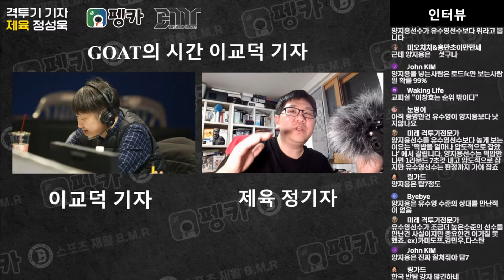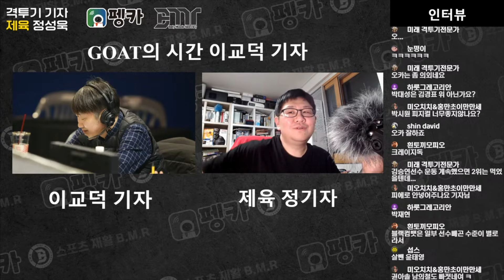[고트의 시간] 이교덕 기자가 생각하는 한국 MMA 선수 밴텀, 페더, 라이트급 TOP5 대공개!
이교덕 기자 @교덕고트 가 생각하는 한국 MMA 선수 밴텀, 페더, 라이트급 TOP5 대공개!

** 펭카! 랭크파이브와 콜라보! 펭카 IoT 100대 한정 할인 이벤트!
타사 17만원 보안 관련 IoT 제품을 99,000원 100셋트 한정판매합니다!
펭카 보안시스템으로 여러분의 안전을 지키세요!

** 300제육전사 감사합니다!
골드 스타(1년) - 유격청년 이해진, 이재훈총감독, 은D(최은지), 소재현,정칼럼의 격투탐정단, 안경호, gompic, 이호택
실버 스타(6개월 이상) -  까이꺼대충, 바리 Bari
브론즈 스타(6개월 이하) - KTK격투기

** 정기자 응원맴버 감사합니다!
- 동캐, 이교덕 GOAT, 유반장, 섭스쾉, 아재글, 정한국, 전투력 측정기

랭크파이브 제육 정기자 채널의 '300 제육전사'가 되어주세요. 열심히 뛰겠습니다!